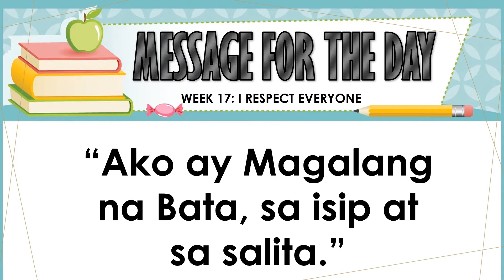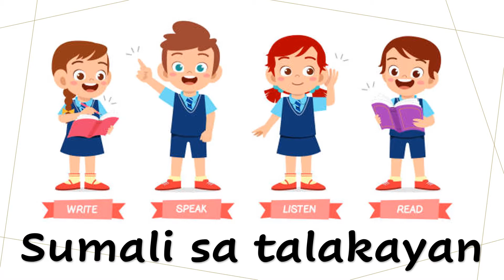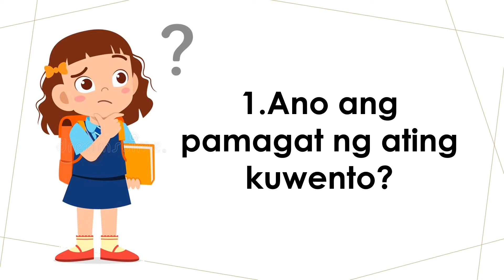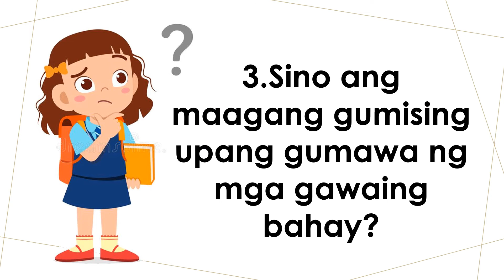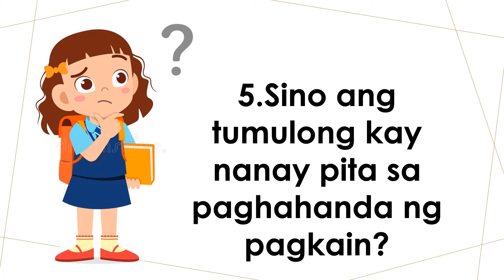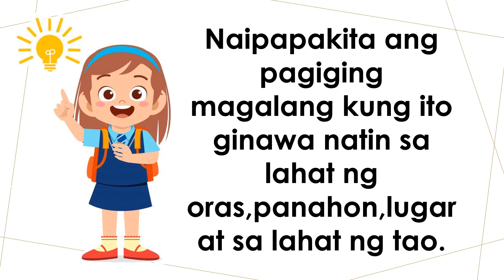Q3 WEEK 17 DAY 2 AKO AY BATANG MAGALANG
Ako ay batang magalag, sa isip at sa salita.